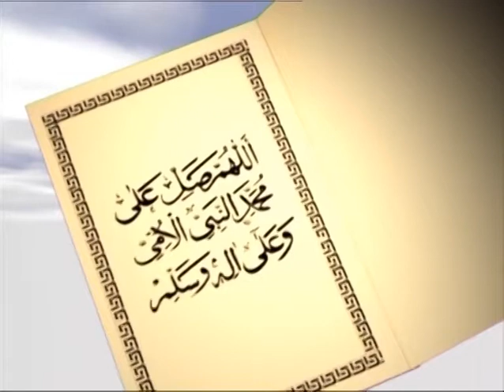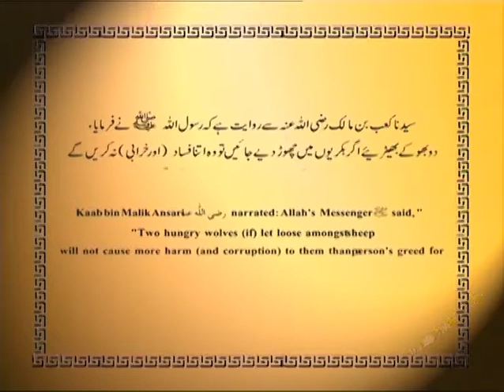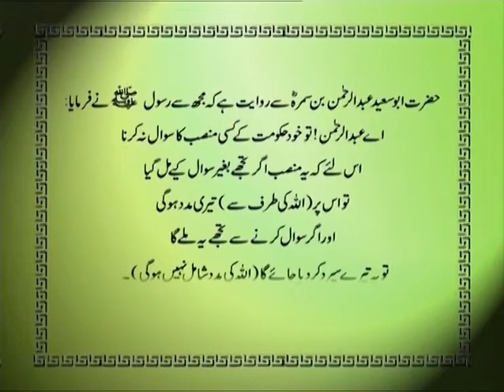21 Maal O Jah Ki Hirs